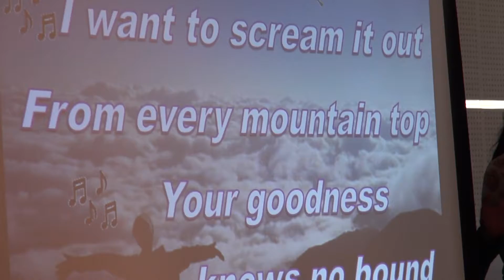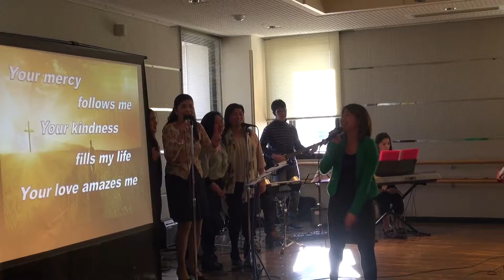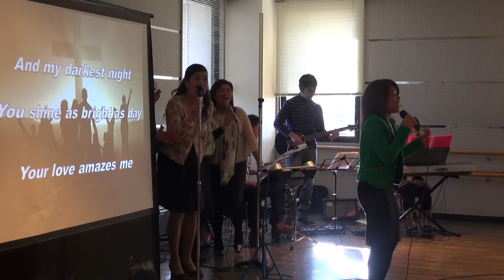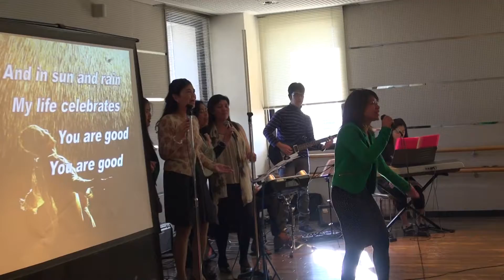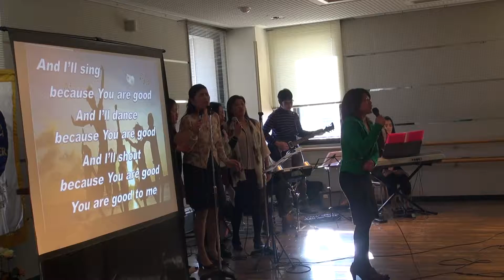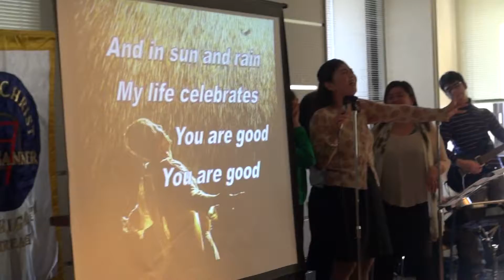3)YOU ARE GOOD - JCOB JAPAN 3RD YEAR ANNIVERSARY (KOSHIGAYA OUTREACH)2013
3)YOU ARE GOOD - JCOB JAPAN 3RD YEAR ANNIVERSARY (KOSHIGAYA OUTREACH)2013